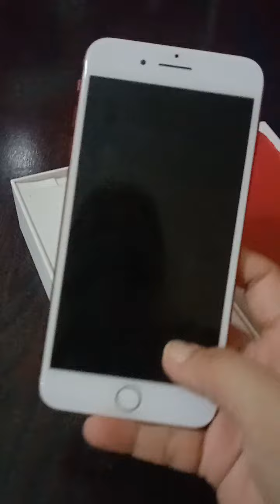gift of the year/iphone😍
asmi sharafat vlog
simple lifestyle
gift of the year